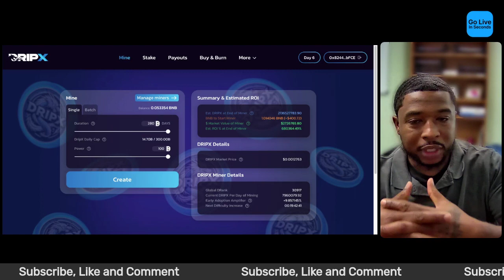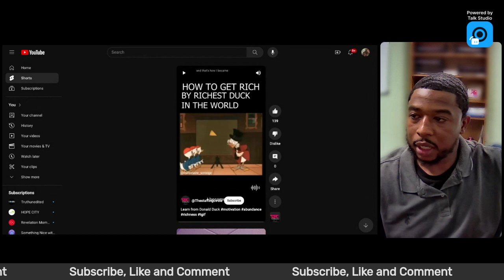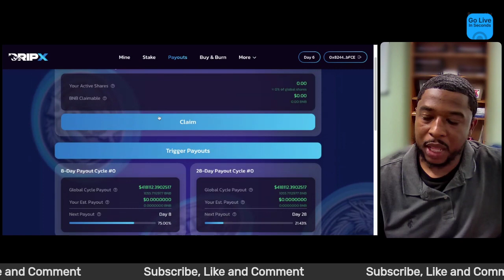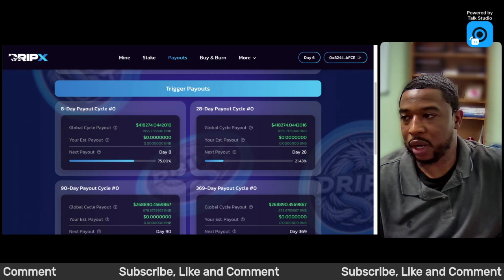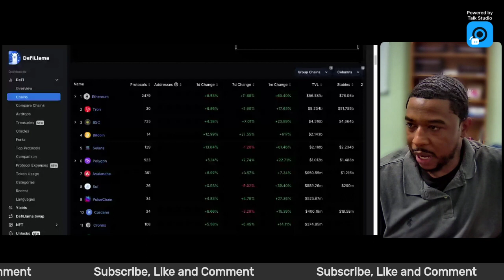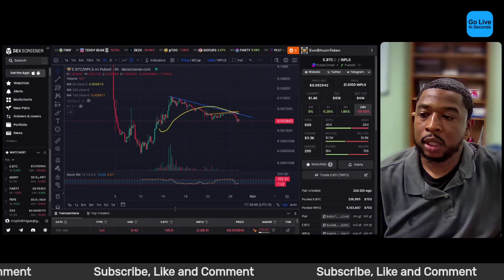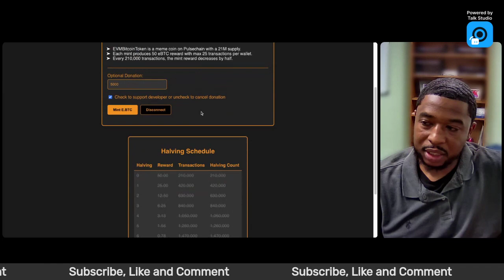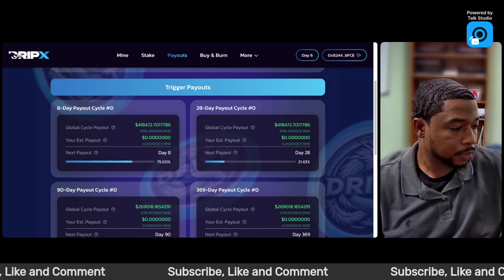The DripX Degen Payout Evolution (Buyer Beware!)